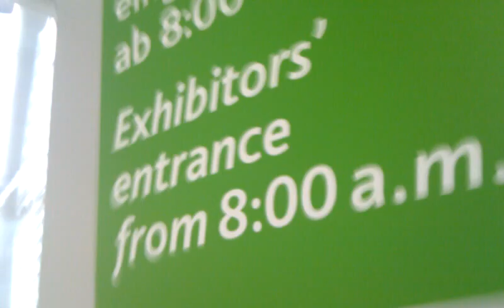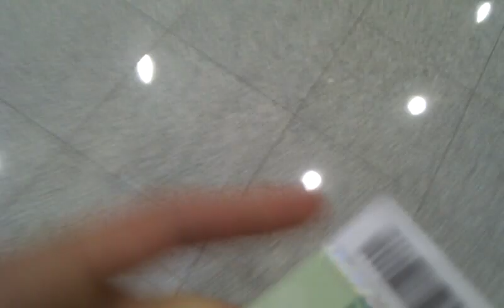Gamescom 2011 - #6 - Durch den VIP-Eingang rein, an der wartenden Masse vorbei!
Hier seht ihr auch mal Daniel und Hakan, aka InsomniaKnight und LPAkuma wie sie in der Warteschlange anstehen.
Da ich wie gesagt boss bin komme ich ne stunde früher ohne Wartezeit einfach so rein! :D
wenn das nicht mal episch ist!
auch wenns etwas dreist ist habe ich es mir nicht nehmen lassen diesen epischen moment festzuhalten! :D